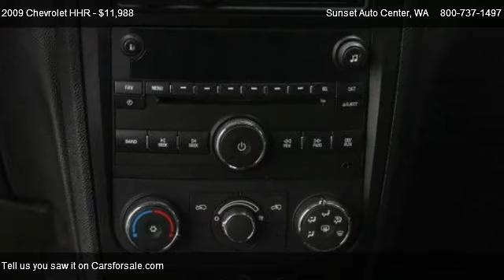2009 Chevrolet HHR LT - for sale in ; __ Sunset RV&TRUCK Center __ ;, WA 58001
21803 State Route 410 E

in ; __ Sunset RV&TRUCK Center __ ;, WA 58001

Come test dirve this 2009 Chevrolet HHR LT for sale in ; __ Sunset RV&TRUCK Center __ ;, WA.

This one has REMAINING FACTORY WARRANTY! This 09 HHR has been called a cargo van and a crossover. We call it the best vehicle for the job! Front wheel drive powered by a 2.2L 4CYL and a 5spd manual transmission ensure TOP FUEL ECONOMY saving your time and money by passing the gas station up! Factory Chrome wheels, running lights, CHROME grill and TINTED windows highlight the exterior and the interior has cruise control, CD player, power door, windows and locks, room for 5 and fold the back seat down and you have a CARGO van! This HHR has REMAINING FACTORY WARRANTY and is PRICED to SELL! Call Sunset Chevrolet today!!      Sunset Chevrolet has a HUGE selection of Pre-owned Vehicles   stop by and check out our selection.  Every one of our vehicles is subjected to a rigorous inspection and reconditioning process by our Factory Trained technicians.  Our service department has over 100 years of factory training, as well as the longest retention of service technicians in the area.  Combine this service history with the 80+ years in business and you can see why you should come visit us!  WE PAY MORE FOR YOUR TRADE! A documentary service fee in an amount up to $150 may be added to the sale price or the capitalized cost.